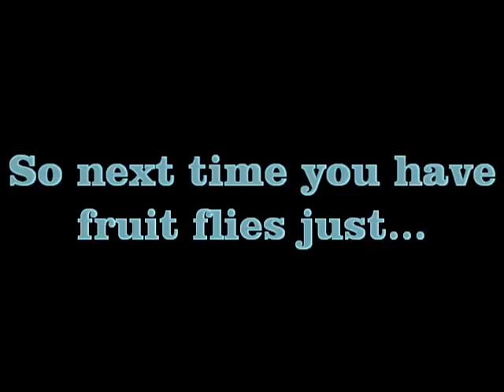Life Lessons with June Bug - Episode 1 - How to get rid of fruit flies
sorry for the poor quality, filming on a crappy digital cam right now, it shall get better.